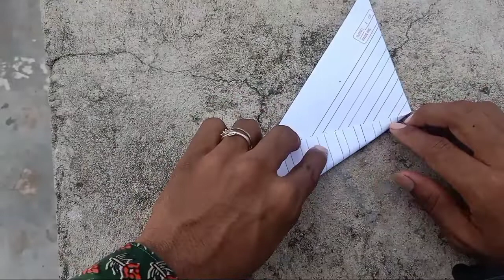Paper missile That Goes Very Far